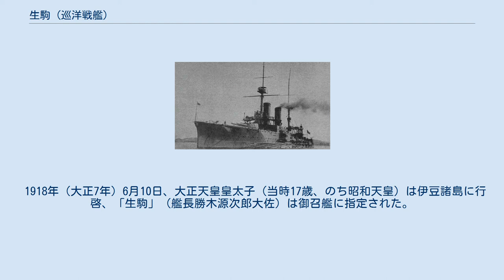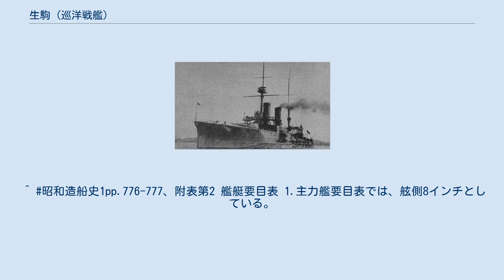生駒 (巡洋戦艦)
生駒（いこま）は、大日本帝国海軍の巡洋戦艦。
竣工時は装甲巡洋艦（一等巡洋艦）。
筑波型巡洋戦艦の2番艦。
 艦名は、奈良県にある生駒山にちなんで命名された。
 戦艦に準ずる砲力を持つ巡洋艦として、また旅順攻囲戦にともなう戦艦初瀬と八島の沈没を補うため、姉妹艦筑波と共に急遽計画された。
 呉海軍工廠で建造され、1912年（大正元年）に類別としての巡洋戦艦が新設されるまでは、一等巡洋艦（装甲巡洋艦）であった。
 筑波型2隻（筑波、生駒）は、日本艦として石炭・重油混焼缶を採用した最初期の艦であり、衝角（ラム）を世界で初めて廃止した主力艦である。
 1904年(明治37年)6月23日製造訓令が出され、 1905年（明治38年）3月15日、丑号装甲巡洋艦（生駒）は呉海軍工廠で起工した（子号装甲巡洋艦「筑波」は1月14日起工）。
 なお機関も呉海軍工廠で製造された。
 6月11日、日本海軍は建造予定の主力艦艇6隻（安芸、薩摩、筑波、生駒、鞍馬、伊吹）の艦名を内定する。
丑号装甲巡洋艦の艦名は生駒を内定。
 1906年（明治39年）4月8日、明治天皇皇太子（のち大正天皇）、軍令部長東郷平八郎大将他は装甲巡洋艦「磐手」（供奉艦浅間他）に乗艦し、呉軍港に到着した。
 4月9日、皇太子臨席のもとで丑号装甲巡洋艦は進水。
同日附で丑号装甲巡洋艦は制式に生駒と命名。
一等巡洋艦に類別。
生駒進水式を終え、皇太子（御召艦磐手、艦長山下源太郎大佐）は小豆島に向かった。
 1908年（明治41年）3月24日、「生駒」は竣工。
 1910年（明治43年）にはアルゼンチン独立100周年記念式典に参加し、南米から欧州まで訪問している。
 1912年（大正元年）8月28日、日本海軍は艦艇類別等級表を改訂する。
4隻（筑波、生駒、鞍馬、伊吹）は巡洋戦艦に類別された。
 1914年(大正3年)9月まで、大修理(大改造)を施行した。
 第一次世界大戦では、南洋方面で行動した。
 1916年（大正5年）7月4日、大正天皇皇太子（当時15歳。のち昭和天皇）は北陸地方を行啓することになり、名古屋駅から京都駅、さらに綾部駅（綾部市）を経由して午後4時に新舞鶴に到着。
「生駒」（御召艦）に乗艦して宿泊する。
供奉艦は「鞍馬」。
当時の「生駒」と「鞍馬」は第二戦隊を編成していた。
 7月5日朝、東郷平八郎東宮御学問所総裁、同幹事小笠原長生、伏見宮博恭王第二戦隊司令官との対面を終えた皇太子は、「生駒」より舞鶴鎮守府（名和又八郎司令長官）に上陸。
舞鶴海軍工廠で建造中の駆逐艦2隻（檜、樫）を見学、籠神社（国幣中社）参拝、天橋立見学等の行事を終え、夕刻に「生駒」へ戻った。
 7月6日、生駒と鞍馬は七尾湾（能登半島）に停泊、皇太子は上陸して行事をこなした。
また「生駒」艦内も見学している。
 7月7日朝、生駒と鞍馬は七尾湾を出発、佐渡島に向かう。
午後1時45分に佐渡島到着、皇太子・博恭王一行は上陸して順徳天皇火葬塚や真野宮を参拝・訪問した。
 7月8日は悪天候のため予定中止、皇太子は佐渡島両津湾に停泊する「生駒」で過ごした。
 7月9日、皇太子一行は上陸、順徳天皇の黒木御所址や各地を巡った。
「生駒」帰艦後、皇太子は供奉艦「鞍馬」に立ち寄った。
 7月10日午前6時30分、2隻（生駒、鞍馬）は両津湾を出発、午前8時30分に新潟港沖に到着。
9時35分、皇太子は「生駒」を退艦、艦載水雷艇で新潟港に上陸。
本艦は皇太子御召艦任務を終えた。
 1917年（大正6年）1月14日、横須賀軍港には生駒以下日本海軍の艦艇多数（筑波、河内、生駒、榛名、金剛、津軽、山城等）が所在だった。
 午後3時15分、「筑波」は前部火薬庫事故により大爆発を起こして轟沈（浅海底のため艦橋等一部露出）。
「生駒」は僚艦（河内、榛名、金剛、山城）等と筑波生存者救出に従事した。
 1918年（大正7年）6月10日、大正天皇皇太子（当時17歳、のち昭和天皇）は伊豆諸島に行啓、「生駒」（艦長勝木源次郎大佐）は御召艦に指定された。
 皇太子は横浜港で「生駒」に乗艦し、10時15分に出港。
本艦は伊豆半島伊東市沖合で仮泊する。
 6月11日午前7時15分、「生駒」は伊東沖合を出港し、9時20分に伊豆大島到着。
皇太子は上陸して島内各所を見学後、午後0時50分に「生駒」に帰艦。
本艦は伊豆大島を周航したのち、午後6時35分に館山湾到着、碇泊する。
 6月12日午...